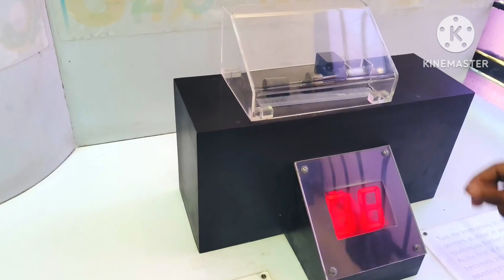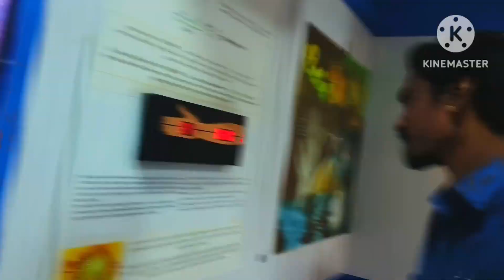Science Center Part - 3 || ಚಿಕ್ಕ ಮಕ್ಕಳಿಗೆ ಒಳ್ಳೆ ಜಾಗ || ಒಂದ್ ಸಲ ಮಕ್ಕಳ ಜೊತೆ Visite ಮಾಡ್ರಿ || vlog dost